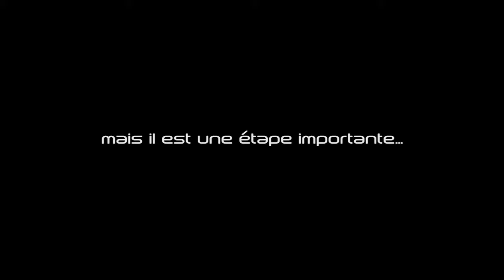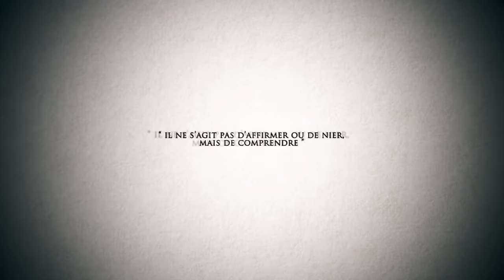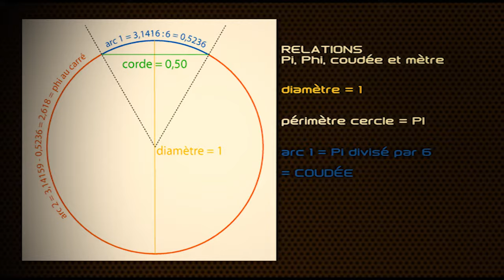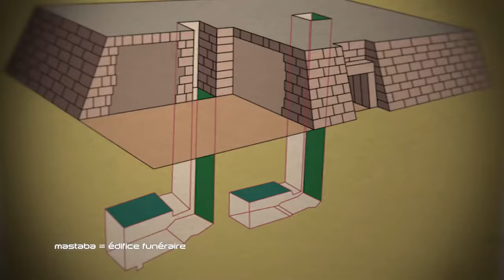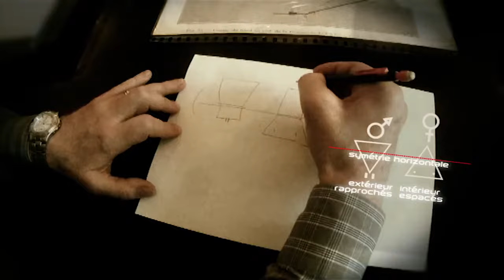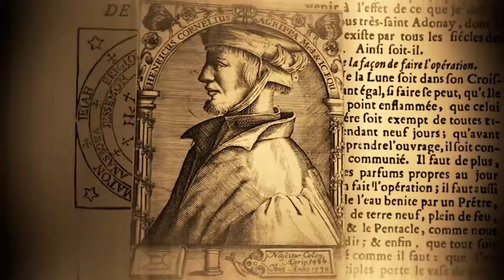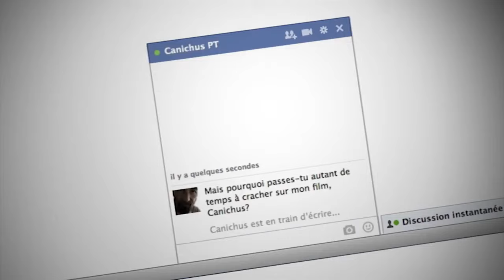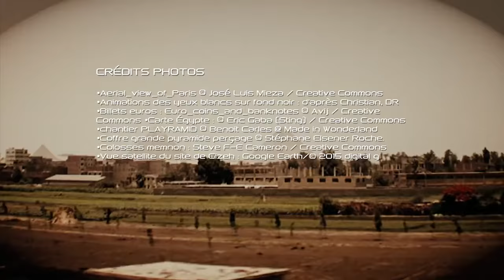GIZEH 2005 DE PATRICE POOYARD & JACQUES GRIMAULT